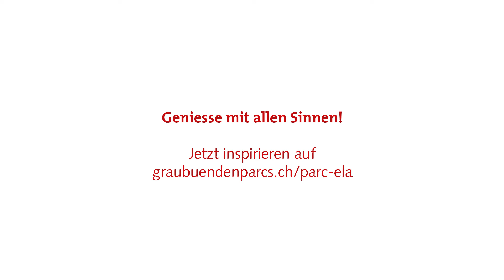48 h im Parc Ela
Ein Kurztrip durch den Naturpark Parc Ela in der Schweiz: Regionale Produkte und Speisen lassen jedem Wanderer und Reisenden das Wasser im Munde zusammenlaufen. Wildnis, Natur, Tiere und vielfältige Schönheit der alpinen Landschaft in "48 h im Parc Ela".